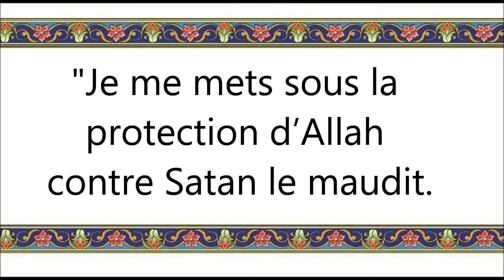042 Contre la tentation dans la prière et au cours de la récitation du Coran vostfr by tiss38din